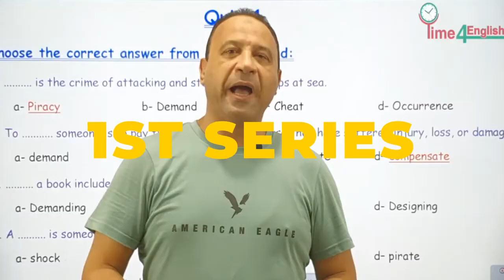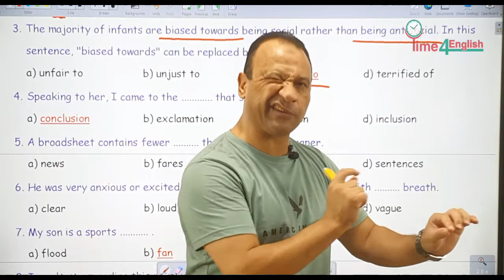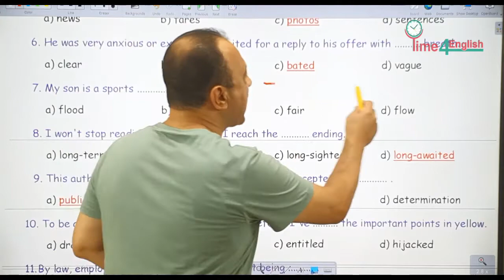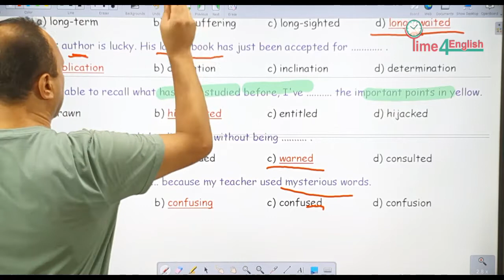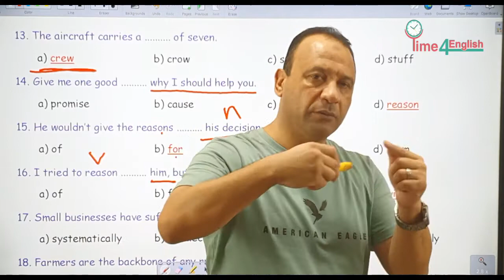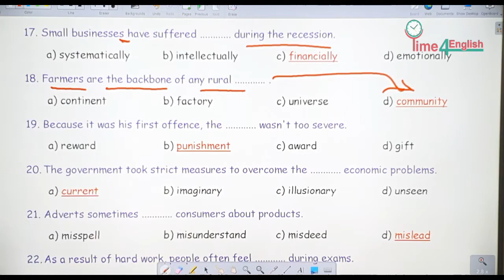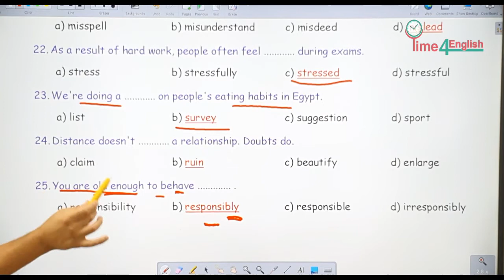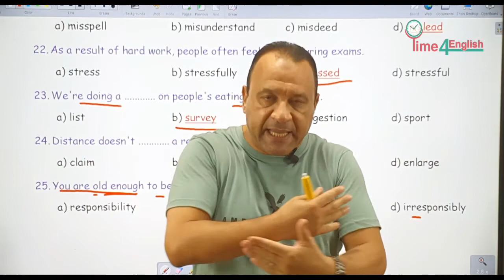UNIT 1 ( QUIZ 8 )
Welcome to Time 4 English

happy watching :)